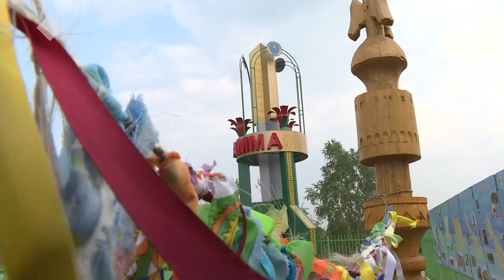«Саха сирэ» информационнай биэрии. От ыйын 05 күнэ, 20:30 ч